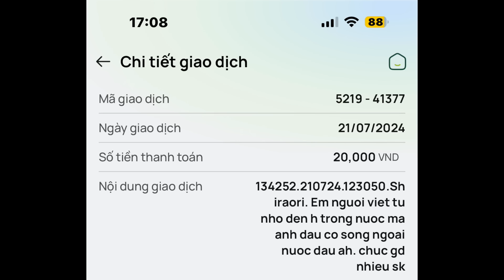Đồng đội trầm trồ, hết hồn với Skin Lamborghini + Kĩ năng của Tony - Trà trộn tập 363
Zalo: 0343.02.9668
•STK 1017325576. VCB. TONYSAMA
•Mua phụ kiện qua zalo: 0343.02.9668